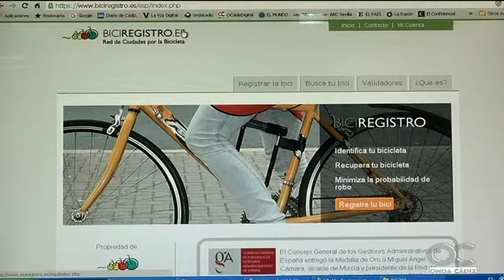Se pone en marcha el registro municipal de bicicletas en Cádiz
A partir de este viernes, los amantes de las bicicletas ya se pueden registrar en la página web El concejal de Movilidad, Martín Vila, ha señalado la utilidad de esta herramienta que se pone en marcha en la capital